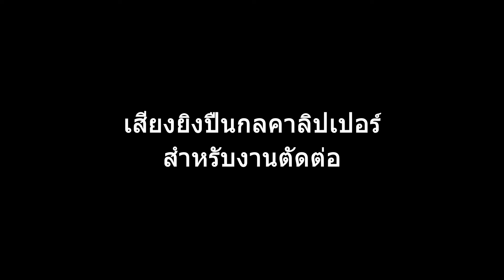เสียงยิงปืนกล คาลิปเปอร์ (สำหรับงานตัดต่อ)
ขอซาวด์เสียงเพิ่มเติมได้ทางคอมเมนต์เลยครับผม
ปล.ไม่ของานเร่งด่วนหรืองานส่งอาจารย์นะครับผม คลิปเสียงต้องหาวิธีการใช้งานเองครับผมจะไม่ส่งไฟล์เสียงให้ครับผม สำหรับท่านที่ต้องการนำไปตัดต่อเข้ากับคลิปของท่านเอง อนุญาติให้ใช้ได้ครับผม